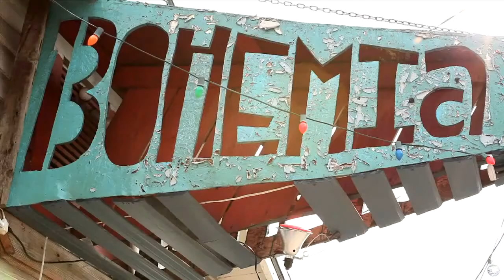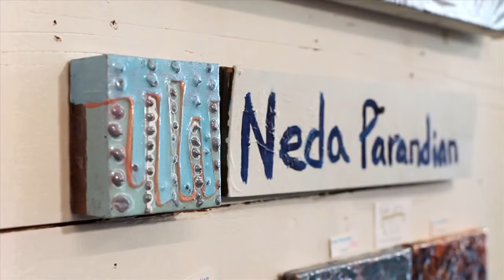Gallery Bohemia - 225 Magazine Interview - Shopping, Clothing, Art, Vintage | Baton Rouge LA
Gallery Bohemia - 225 Magazine Interview - Shopping, Clothing, Art, Jewelry Vintage | Baton Rouge, Louisiana
Local Art, paintings, locally made gifts and jewelry, vintage jewelry & clothing, fashion accessories, vintage furniture, funky men's and women's hats, ... overall just a HOT spot!
- About - bohemia (noun) - a group of artists and writers with real or pretended artistic or intellectual aspirations and usually an unconventional life style
- General Information - Art show once a month and a music event once a month! Check us out on Twitter @galboho or Facebook!

SHOP with us:
Gallery Bohemia
3477 Government Street,